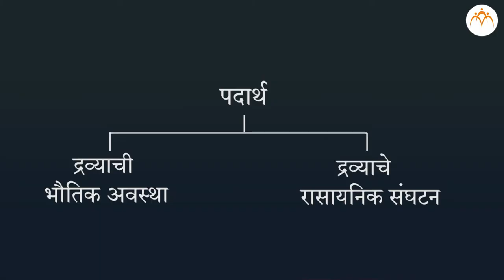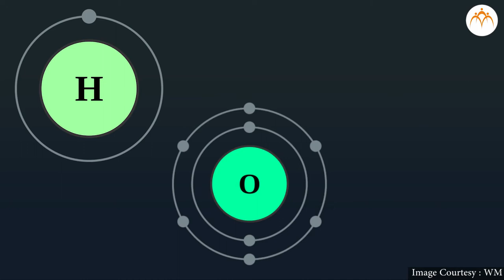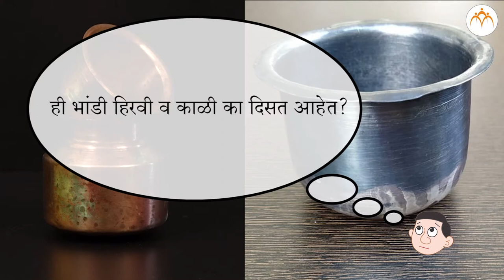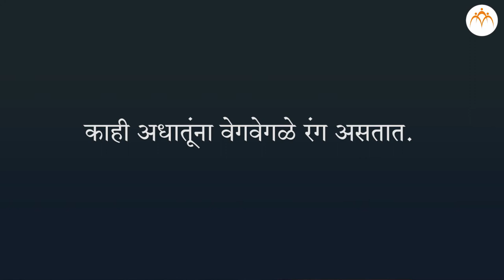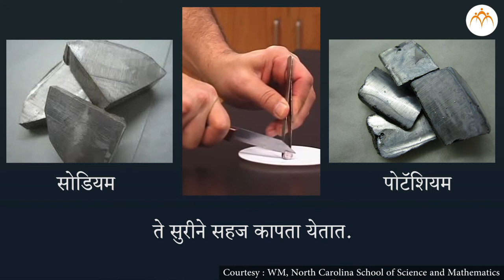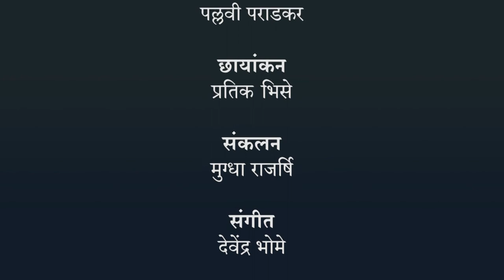भौतिक गुणधर्म - भाग १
भौतिक गुणधर्म - भाग १,धातू आणि अधातू ,8th,Science,Jnana Prabodhini,Maharashtra Board,